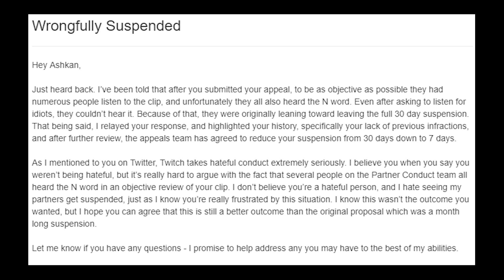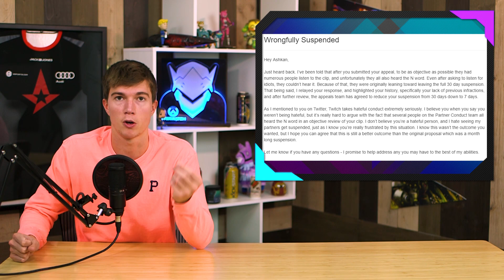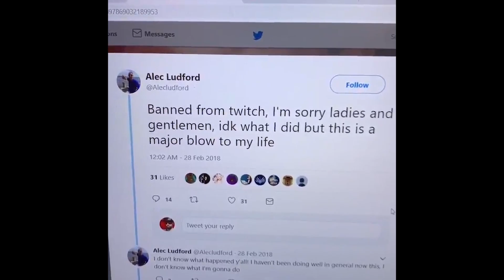Twitch's Ban Issues ft. Amouranth, Pokimane, Alinity, TFBlade and More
This year has been full of questionable bans and non-bans by Twitch, here are some of the most important ones.